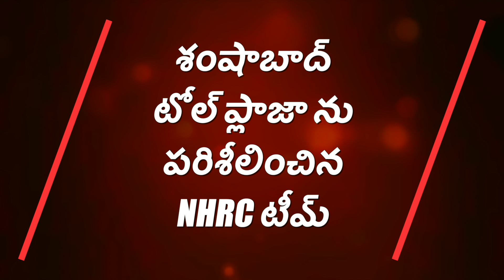NHRC Team visits toll plaza at Shamshabad I Newsmeter Telugu I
NewsMeter is an online digital news website that delivers the latest Telugu news as and when they unfold. On Our YouTube channel we post morning, afternoon and evening bulletins along with other latest videos including politics, crime, special stories satellite journalism etc from all over India.